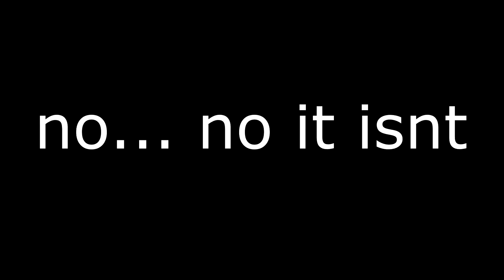Using The Gewehr 43 & 41 in Post Scriptum!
In today's video we have a double whammy. In the first game we are using the Gewehr 43. In the 2nd game we use the Gewehr 41. Let me know down below which out of these two are your favorite, please enjoy!

(Copyrighted) Anything shown or mentioned in this video is owned by the Company/Developer